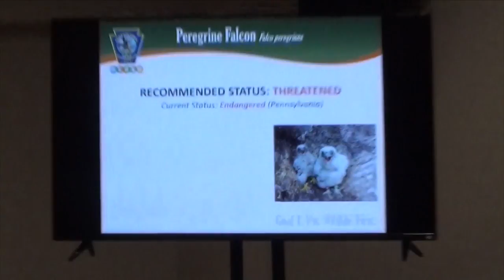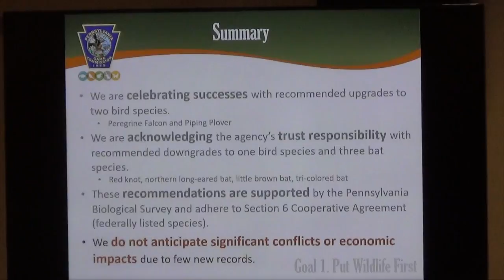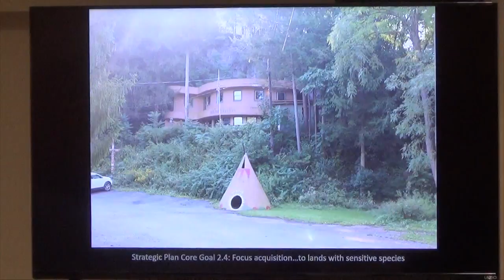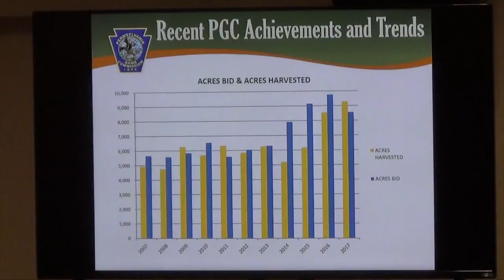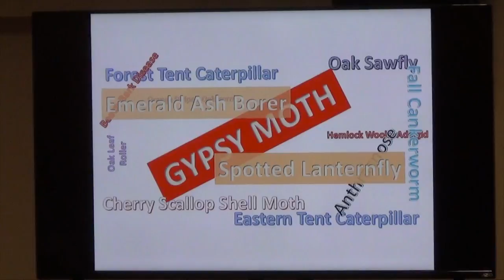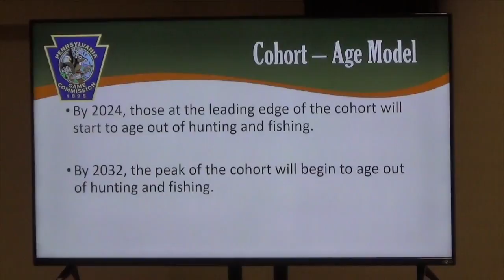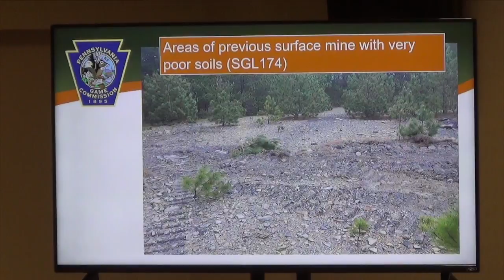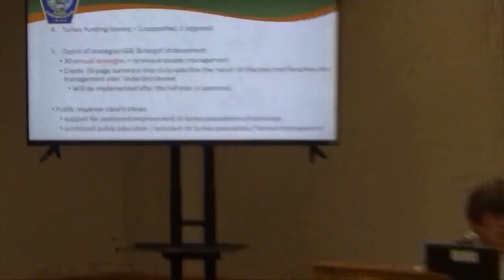Sept 24 2018 Commission Meeting Staff Reports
September 2018 Pennsylvania Game Commission Staff Reports

0:00 Awards
6:45 Dan Brauning "Status Updates: Peregrine Falcon, Piping Plover, Red Knot, Northern Long Eared Bat, Little Brown Bat, Tri-colored Bat,
38:25 Greg Turner "White Nose Syndrome 2018"
1:13:08 Dave Gustafson "PA Game Commission Forestry"
1:56:27 Steve Smith "Communications / Marketing Projects"
2:08:38 Steve Smith "License Sales Projections"
2:30:21 Tom Fazi
2:35:03 Dan Yahner, "What is Paper Mill Sludge?"
2:50:14 MaryJo Casalena "Pennsylvania Wild Turkey Management Plan"